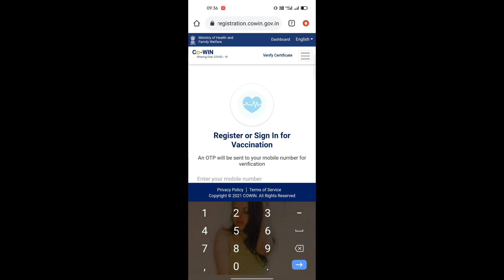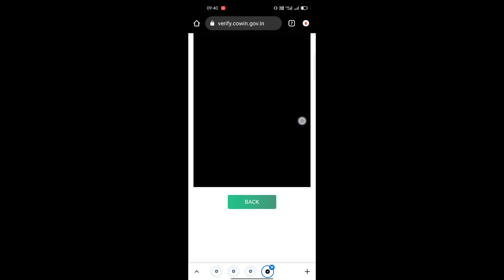how to register for covid vaccine | how to register for covid vaccination of Age 15 to 18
how to online register for covid vaccine
vaccine certificate dowanload
covishield
covaxin
covisheild vaccine near me
How to register for covid vaccine
cowin registration
How to register for covid vaccine online in hindi
covid vaccine for kids
How to register for covid vaccination of age 15 to 14
covid-19
coronavirus
pandemic